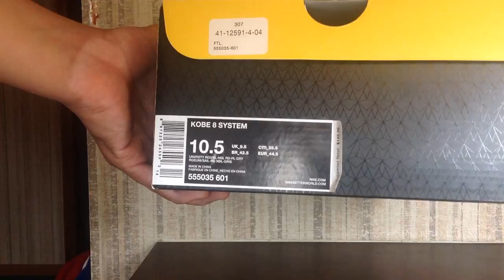Kobe 8 Milk Snakes review + on foot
Review and on feet of the Kobe 8 Milk Snake or Red Boa.